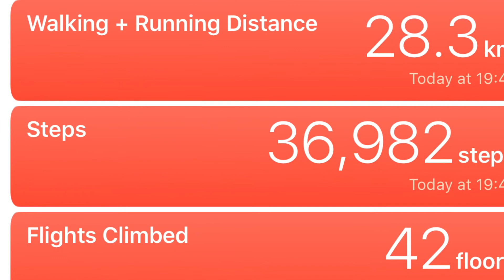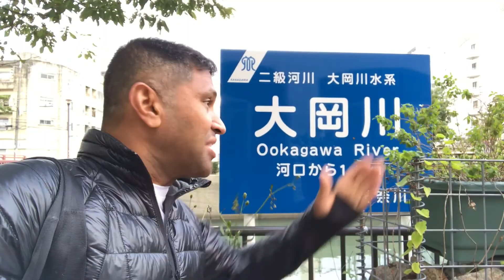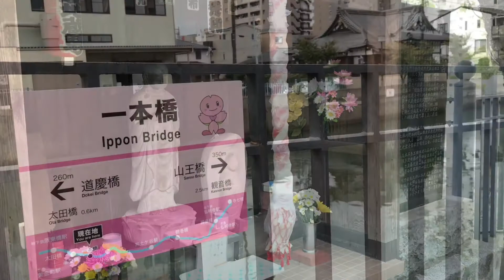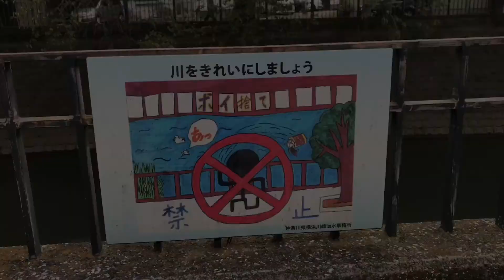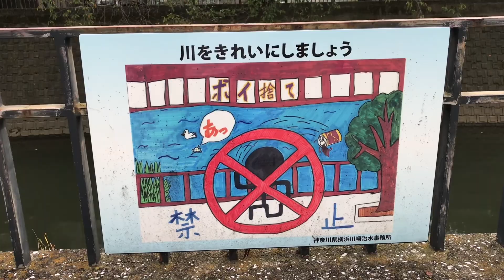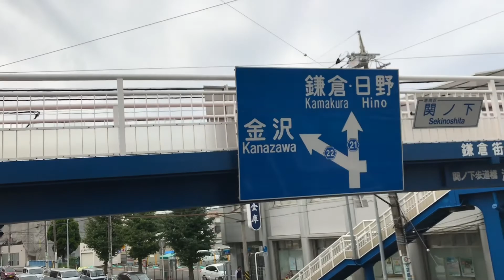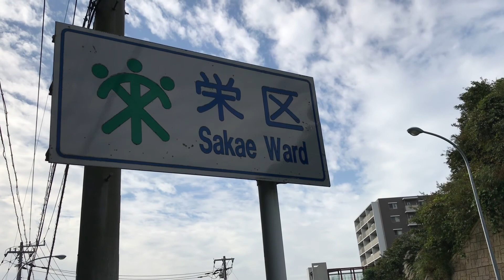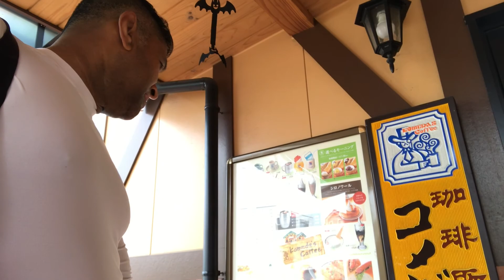Yokohama to Kamakura by foot 28.2 KM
Here are my instant moments along the 28.2 walk to Old capital of japan Kamakura

It is also place for many Buddhist and zen temples.